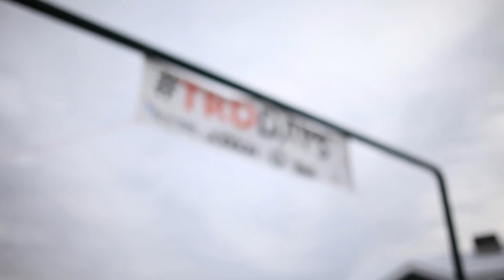TRDDays: The Recap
TRDDays was just a few days ago and we've put together a video of the day. This will be the first of a few - we couldn't capture everything in just 4 minutes; what a day it was!

Thank you to everyone who showed up to make this day a larger success than we'd ever planned for.

Thank you to our Team at Western Toyota​, our friends at Ride Independent​, J.Osmond Design​, Sledcore​, Western Motor Sports​ and Dru Kennedy Photography​. A special thanks goes out to Steers for the use of the Family Adventure Park on Saturday! This event would have been impossible without each of the above parties.

What do you think, should we do it again next year?

Feedback welcome below.